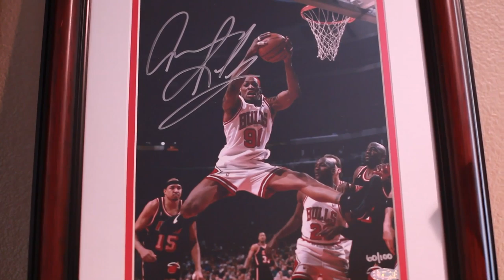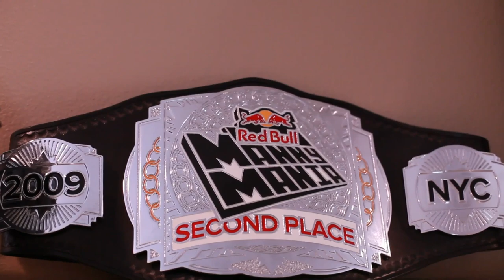Mike Mo's Crib - The Berrics: Episode 1 - Red Bull Manny Mania 2011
Pro skater Mike Mo gives us a tour of his awesome house with pool tables, b-ball courts, and of course  Super Mario.